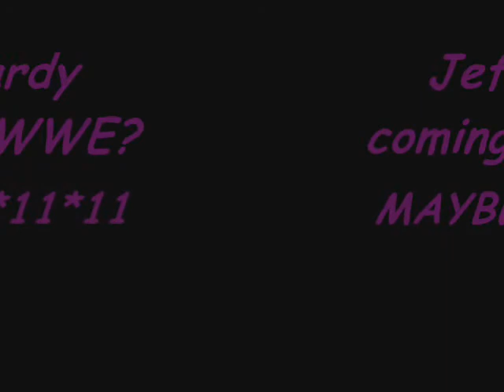Jeff Hardy- Party Rock Anthem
Many pictures of Jeff Hardy. The song is called Party Rock Anthem and its by Party rock!